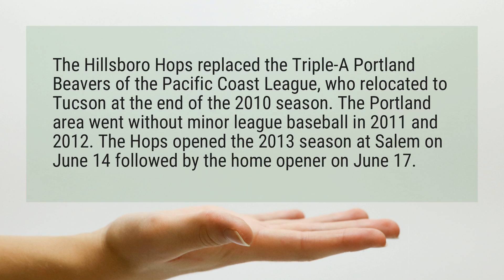Are the Hillsboro Hops Triple A?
The Hillsboro Hops replaced the Triple-A Portland Beavers of the Pacific Coast League, who relocated to Tucson at the end of the 2010 season. The Portland area went without minor league baseball in 2011 and 2012. The Hops opened the 2013 season at Salem on June 14 followed by the home opener on June 17.